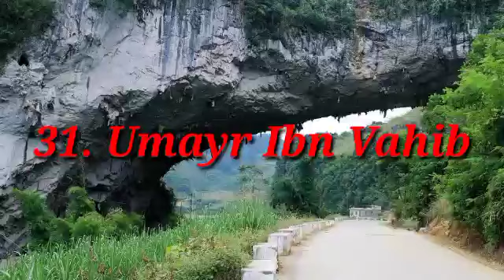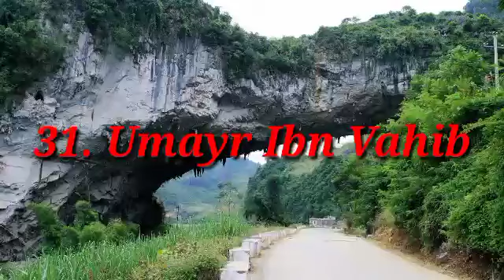31. Umayr Ibn Vahib - Abdulloh domla.